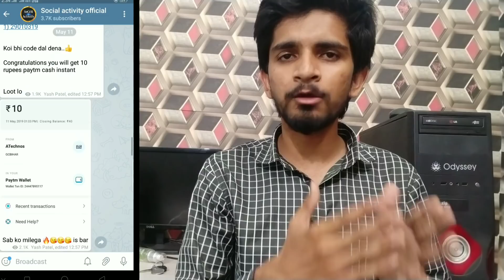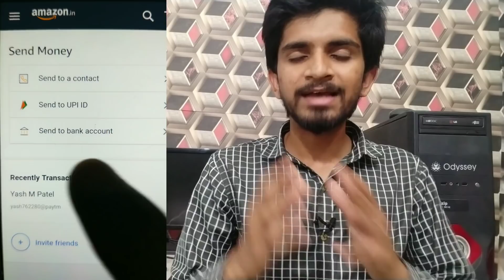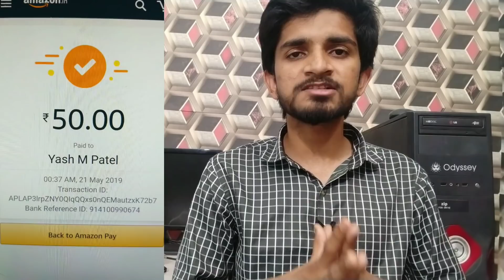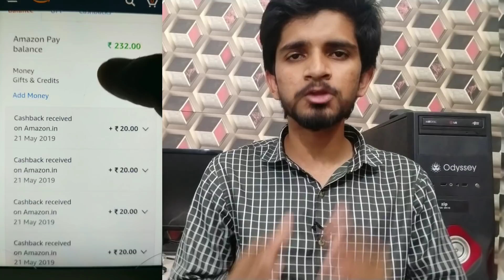Amazon new RS.100 loot for all users , amazon new loot offer RS.100